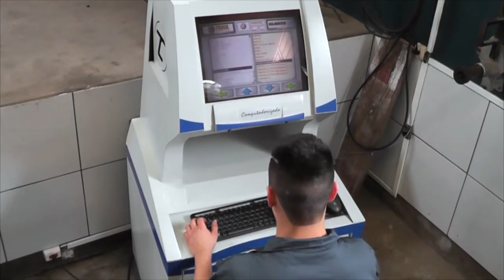HENRIQUE MALTA E PABLO RICARDO SÃO OS GANHADORES DAS PROMOÇÕES NUNES & CONTER.